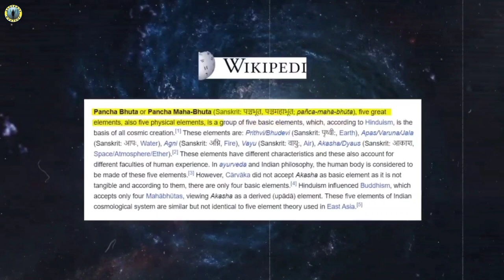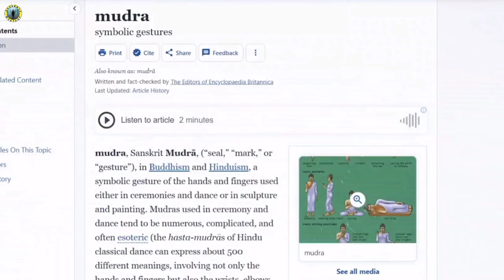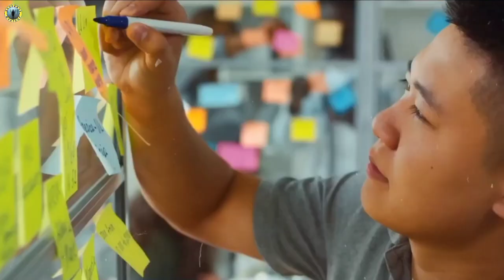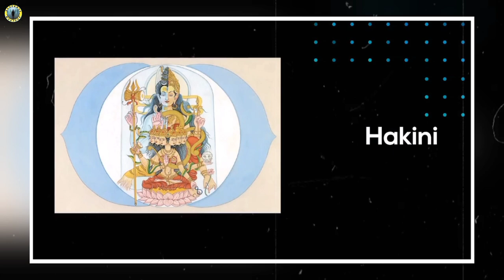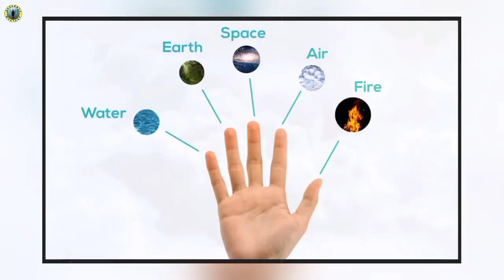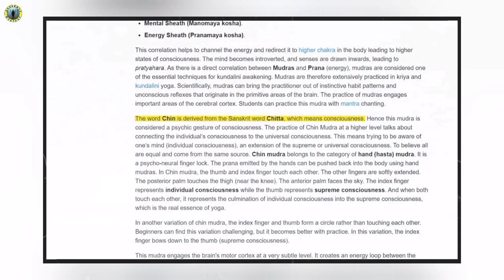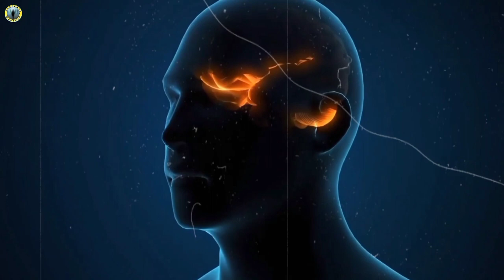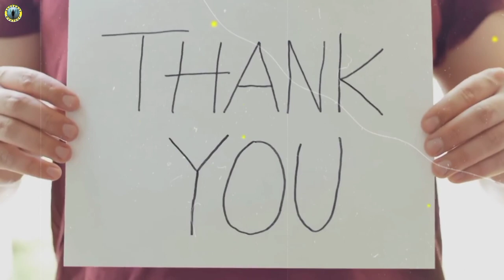এই Secret শুধু 1% লোক জানে | 7 Most Powerful Hand Gestures & Mudras for Success & Money | Hast Mudra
এই Secret শুধু মাত্র 1% লোক জানে | 7 Most Powerful Hand Gestures & Mudras for Success & Money | Hast Mudras You Should Have To Know

"সবচেয়ে শক্তিশালী হাতের অঙ্গভঙ্গি ও মুদ্রা" এবং প্রাচীন জ্ঞানের গোপন রহস্যগুলিকে জানুন আমাদের এই চিত্তাকর্ষক ভিডিওর মাধ্যমে। এই প্রাচীন অঙ্গভঙ্গিগুলির রূপান্তরকারী শক্তি সম্পর্কে জানুন। এছাড়া যখন আমরা তাদের সমৃদ্ধ ইতিহাস অনুসন্ধান করি তখন অনুধাবন করি যে, মন, শরীর এবং আত্মার উপর তাদের গভীর প্রভাবগুলি কি কি হতে পারে? এই আলোকিত যাত্রায় আমাদের সাথে যোগ দিন এবং শিখুন কিভাবে আপনার নিজের হাতে অপার সম্ভাবনাকে কাজে লাগাতে হয়।

Unlock the secrets of ancient wisdom with our captivating video on "Most Powerful Hand Gestures and Mudras." Discover the transformative power of these ancient gestures as we delve into their rich history and explore their profound effects on mind, body, and spirit. Join us on this enlightening journey and learn how to harness the immense potential within your own hands.

Voice Over-  Saranya Purkait
Video Editor- Saranya Purkait
Script Writer- Saranya Purkait

1) This video has no negative impact on the original works (It would actually be positive for them)
2)This video is also for teaching purposes.
3) It is not transformative in nature.
4)I only used bits and pieces of videos to get the point across where necessary.
5) Some images are also used just for giving the clearance about the topic to the viewers.